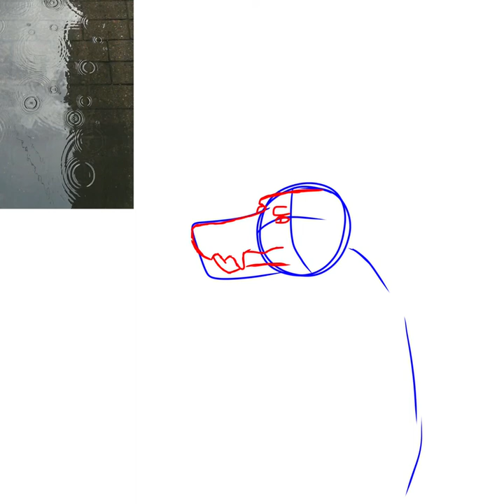Rainy Day [SPEEDPAINT]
Just a speedpaint of a drawing I did recently!